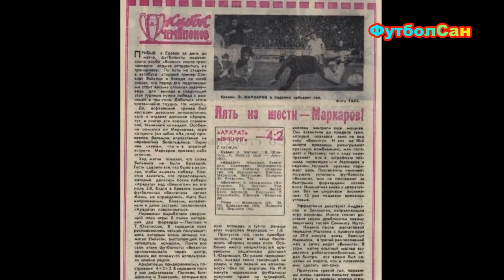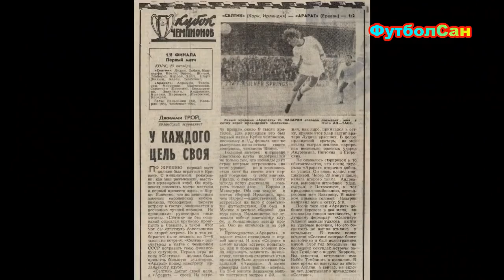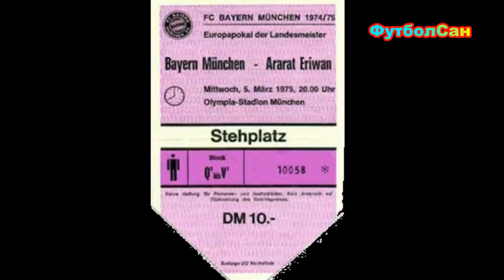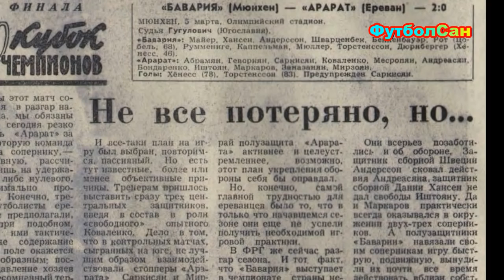Арарат vs Бавария - битва равных Кубок чемпионов 1975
Рассказ о том, как ереванский Арарат Виктора Александровича Маслова на равных сражался с действующим обладателем Кубка европейских чемпионов, мюнхенской Баварией

ФутболСан